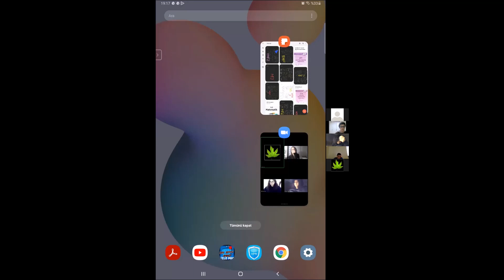CEMİL ÇİFTÇİ / ANALİTİK 11 MF2